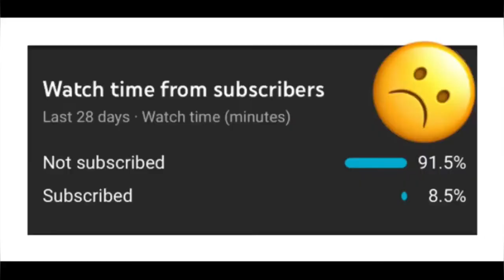Humanity whatsapp status ❤️